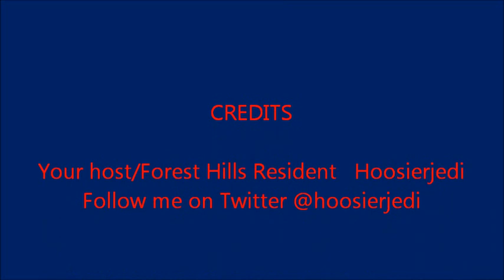Ultimate Spider-Man 2-9 "House Arrest" Review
My review of the Ultimate Spider-Man episode "House Arrest."